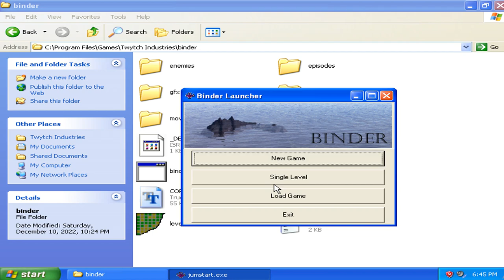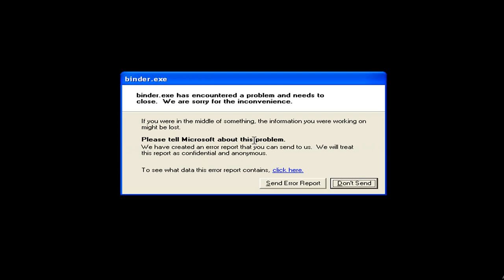Binder v1.00 Single Level - Level 01 (2000 Mark Kornkven Games)